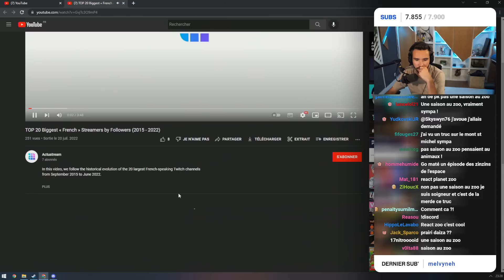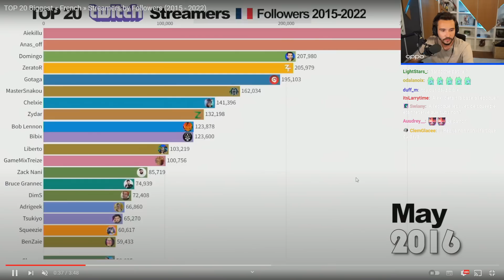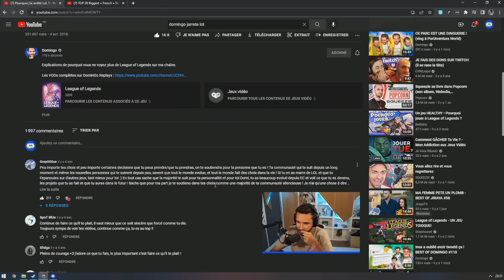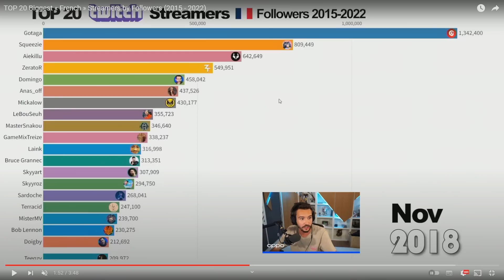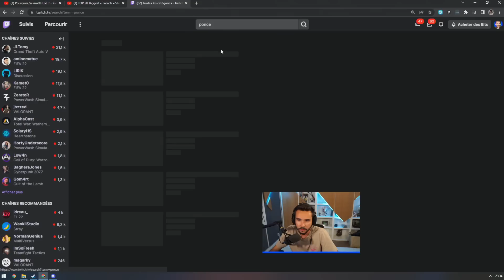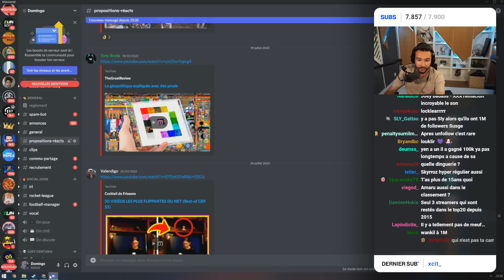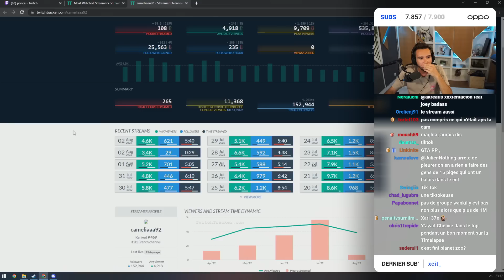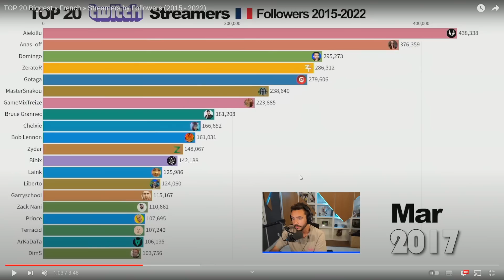L'évolution des plus gros streamers français !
Comme quoi Twitch a bien évolué depuis le temps !

L'évolution des 20 plus gros streamers !